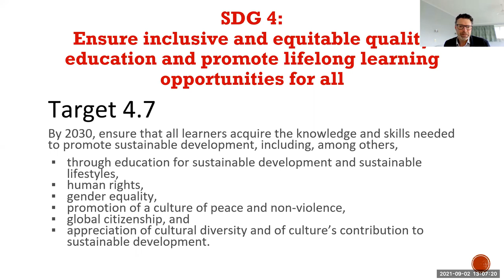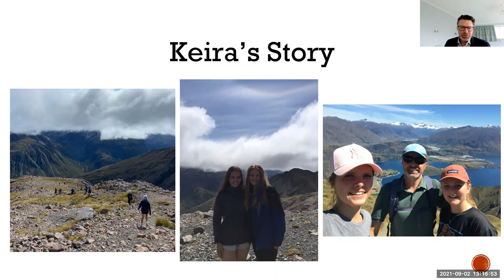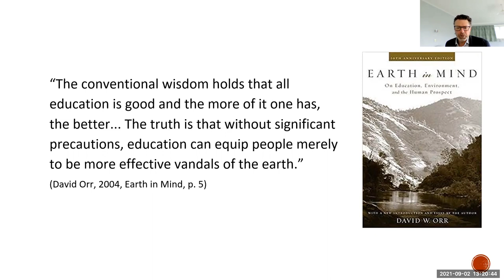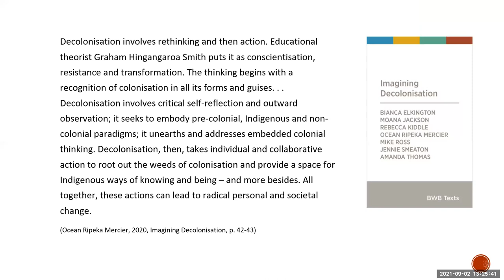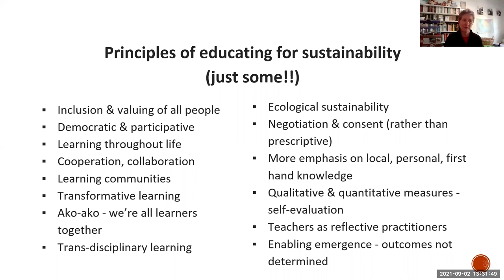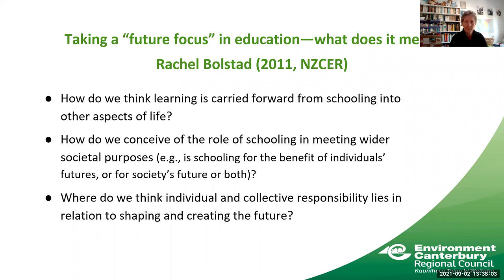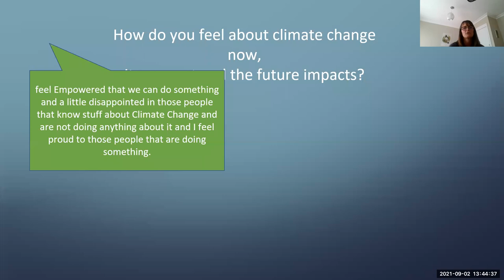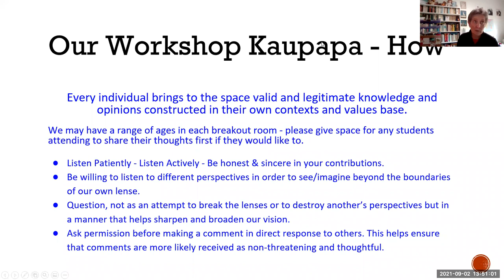Aotearoa 2021 Virtual SDG Summit: Education 2030: An Intergenerational Conversation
There are ever-increasing calls for transformative change in the way humans live with each other and our planet. Education plays a key role in shaping the societies we live in. Up to this point education has brought about many positive improvements, but has also perpetuated inequalities and injustice, whilst ‘equipping people to be more effective vandals of the earth’.

The SDGs paint a picture of what a healthy, just, equitable, regenerative, and sustainable future could look like. A key aspect of achieving the ‘supremely ambitious’ vision of the SDGs is education. That ambition will not be satisfied by more of the same. Rather we need diverse intergenerational voices to come together to revision how education can better contribute a sustainable future.

Purpose – what will we do?
If you are a learner, student, teacher, educator who has ideas about how we can ‘do education’ differently, then this workshop is for you! We will spend time in small diverse intergenerational groups, engaging in ‘action conversations’ to boldly and innovatively revision what education needs to look like in 2030 if we were to really take the SDG’s and Te Tiriti o Waitangi seriously. A key outcome from the workshop will be ‘EDAct 2021’: What actions do we need to take now, and in the coming years, to get to this vision.

Facilitated by:

Dr Allen Hill, Principal Lecturer in Sustainability at Ara Institute of Canterbury
Jocelyn Papprill, Educator - Environment Canterbury (ECAN)
Sian Carvell, Educator - Future Curious Ltd

Guided by Agenda 2030 and the central, transformative promise to LeaveNoOneBehind, the 2021 Aotearoa New Zealand Sustainable Development Goals Summit was pivoted online, and was held virtually on 2 & 3 September 2021. We’re grateful that our online shift created a more accessible and inclusive space for these important learnings & conversations.

Education 2030: An Intergenerational Conversation on Revisioning Education in Aotearoa New Zealand is part of a fully recorded online programme containing 20+ interactive workshops, project showcases, Main Stage Plenary, SDG Alliance & SDG Declaration moments, and connection opportunities via sector-based kōrero.

or head back to our YouTube channel to view the other Summit sessions and workshops. Our Youtube channel also hosts the recordings from the 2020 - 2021 series of online hui, which acted to build momentum towards the 2021 SDG Summit.

What are the SDG Summits?

The Aotearoa New Zealand Sustainable Development Goals Summits were inspired by people wanting to collaborate across sectors to drive meaningful change for the SDGs.

Summits have been held at the University of Victoria (2018) and the University of Auckland (co-hosted by Auckland University of Technology, 2019). The University of Canterbury and Lincoln University, along with Ara Institute and Christchurch City Council, have joined forces with a nation-wide Stakeholder Group to host the 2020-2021 Summit Series. The Summits have brought together people from civil society, government, the business community, and, with strong mana whenua and Pasifika input they have helped shape a uniquely Aotearoa New Zealand response.

​These Summits will continue to 2030, when the Sustainable Development Goals mature.

There is still plenty of work to do in achieving a sustainable and just world though! YOU are invited to take part in this journey!

The 2021 SDG Summit, themed 'Collaboration for Systemic Change' was originally intended to be held in-person, at the University of Canterbury campus, in Ōtautahi Christchurch. Co-hosted by University of Canterbury and Lincoln University with support from Christchurch City Council and Ara Institute of Canterbury, we thank our partners for enabling the pivot to the online space: ChristchurchNZ | Tourism New Zealand | New Zealand National Commission for UNESCO | Te Pokai Tara Universities NZ | UC Centre for Entrepreneurship | Seeds Podcast.